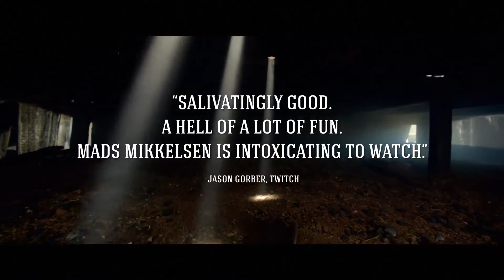THE SALVATION Trailer [HD] - Mongrel media